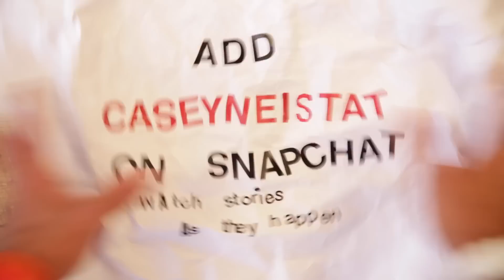Pickin Them Apples